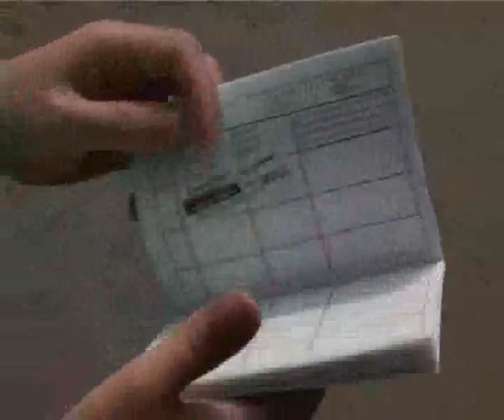Орел Истоки trk-istoki.ru 17.05.2011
В Орле собак отстреливают белым днем. (подробности на сайте trk-istoku.ru)